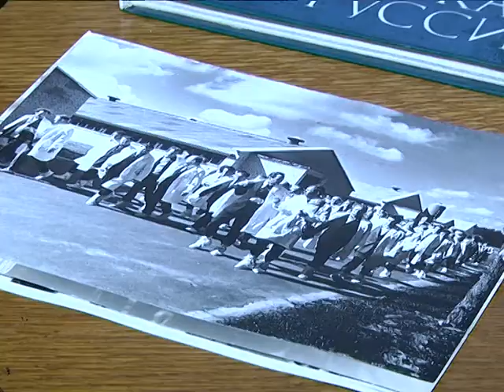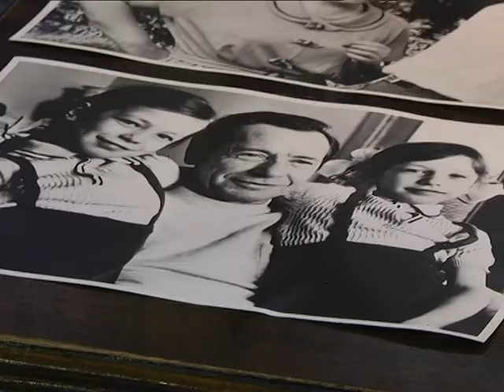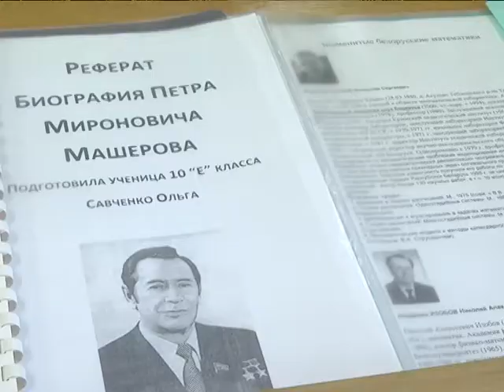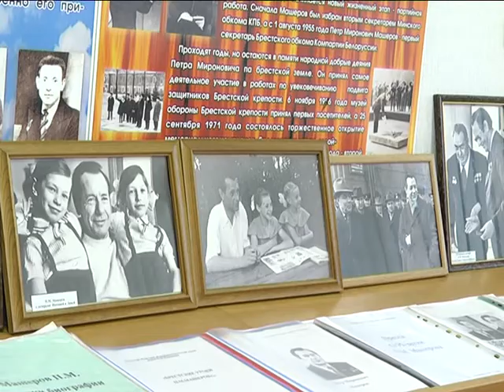2017-10-05 г. Брест. Петр Машеров – легенда советской истории. Новости на Буг-ТВ.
Журналист В. Саченко А. Ноздрин - Плотницкая Оператор Г. Пекарский Э. Бакунович
Продолжаем разговор об актуальном и важном. В их честь названы улицы и проспекты Бреста. Белова, Богданчука, Хоружей, Гаврилова, Гастелло, Зубачева, Машерова, Карбышева, Карвата. Это лишь малая часть огромного списка. Брест – это город истории. Его летопись неразрывна связана с людьми, которые создавали край, которые строили и развивали суверенное государство. В числе таких знаковых личностей – Петр Миронович Машеров.